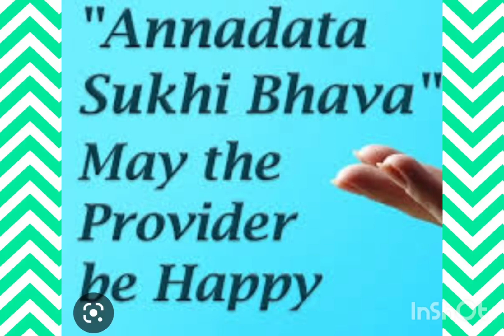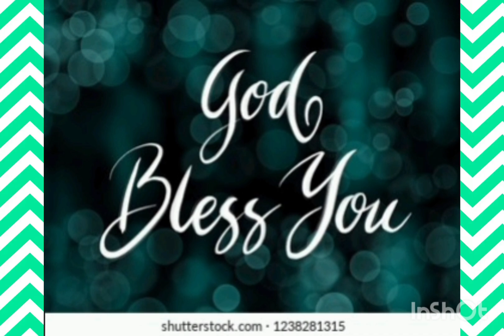ANNADHANAM PHOTOS OF SRI K.SHYAM SUNDHAR REDDY GARU AND VAMSHIKA GARU